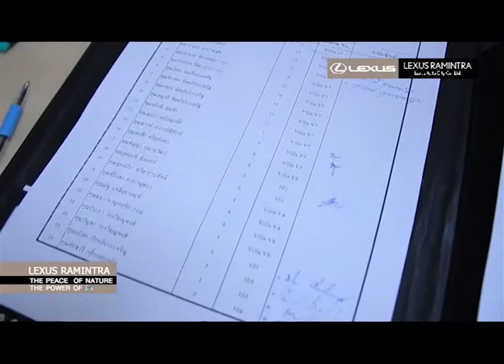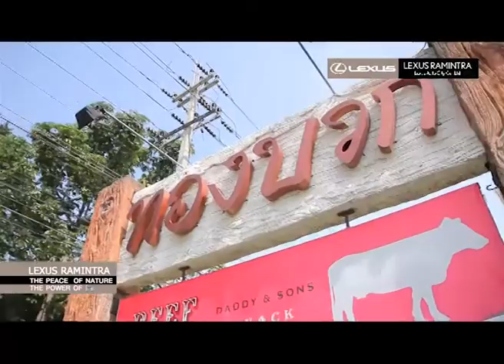THE PEACE OF NATURE H